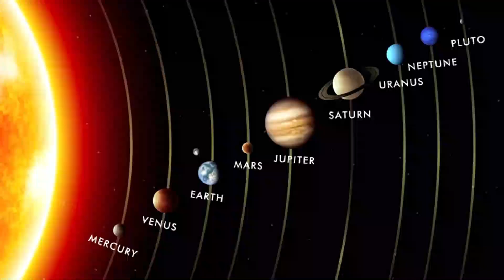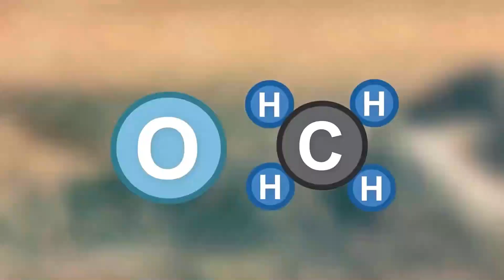This is How First HUMANS Will Survive on Mars!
Imagine a future where the red Martian landscape is not just a distant dream but a reality for humankind. How will we conquer the challenges of survival on Mars? Join us on an exhilarating journey as we unveil the secrets of the first humans thriving in the Martian frontier.

2) 🔔Turn ON AII Notifications🔔